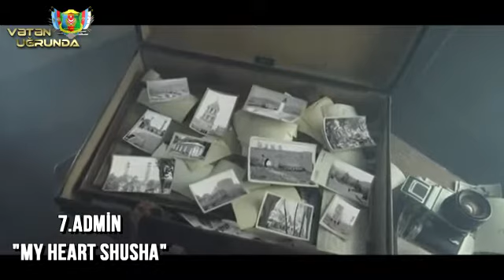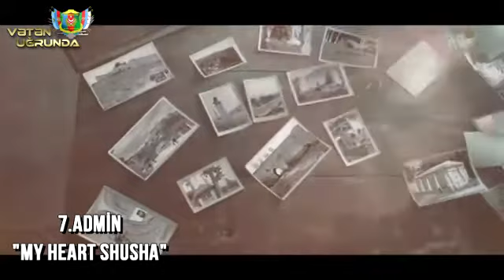Admin - My heart shusha